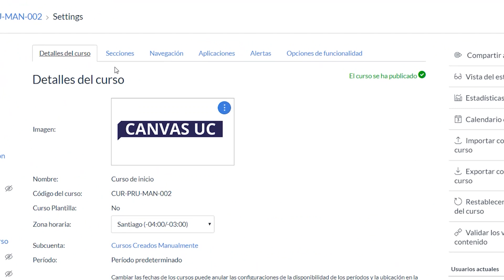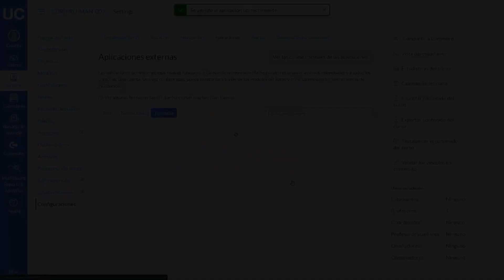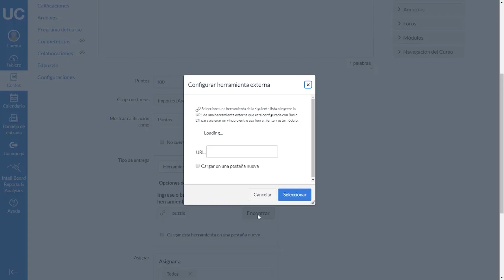[Docentes] Aplicaciones en Canvas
En este vídeo, aprenderemos más sobre aplicaciones en Canvas.